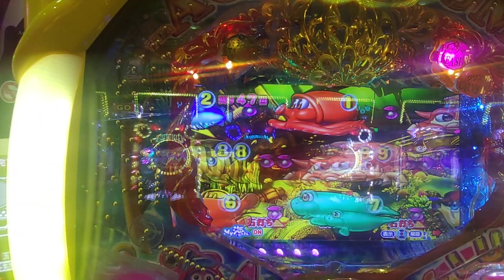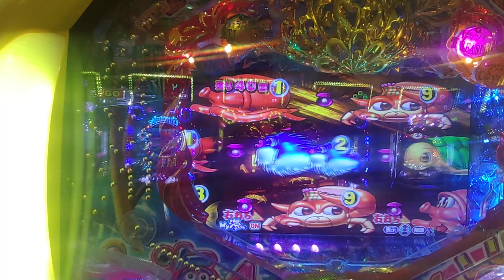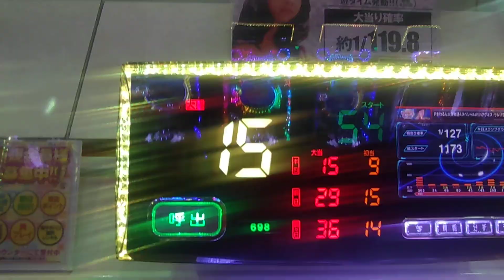【まわるん・大海４ＳＰ・アグネス・・・１４６】連チャン目指して、トレジャーステージで打ってみた